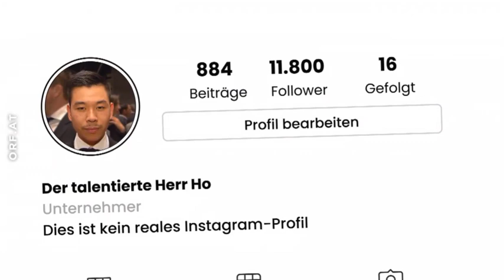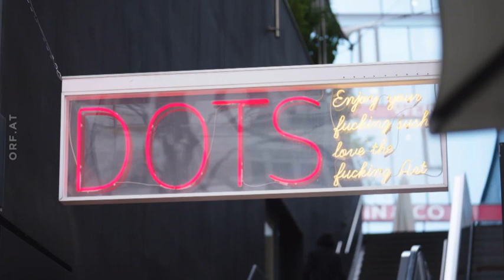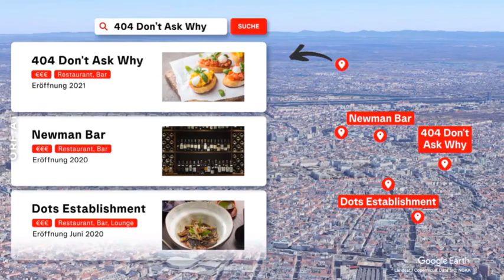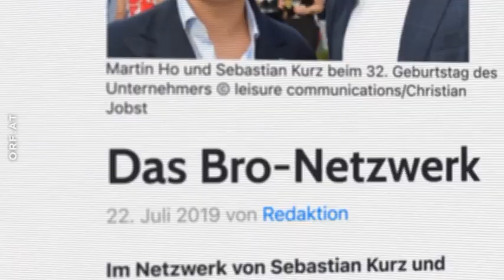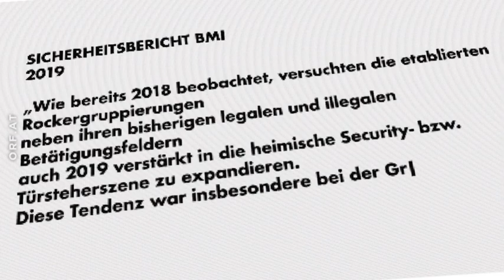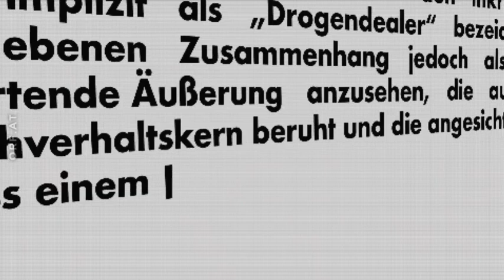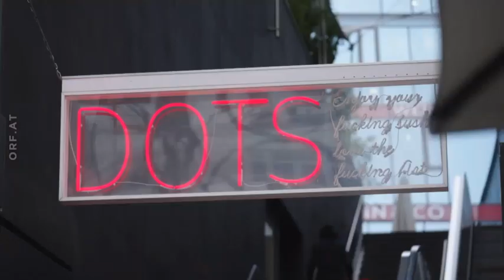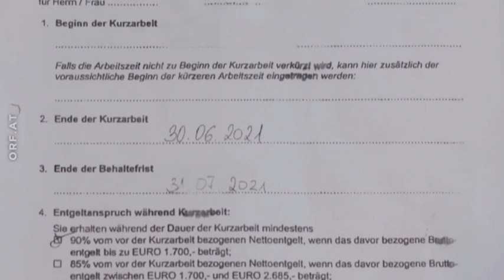Der talentierte Martin Ho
Doku & Reportage ORF Mi., 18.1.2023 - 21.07 Uhr